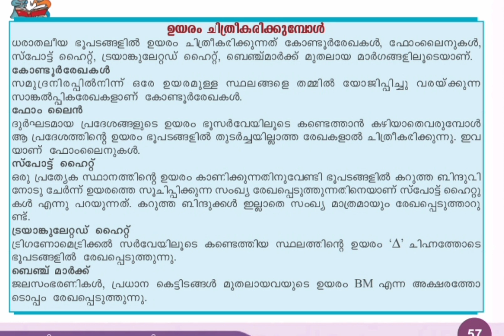SCERT SHORTS || ധരാധലീയ ഭൂപടം